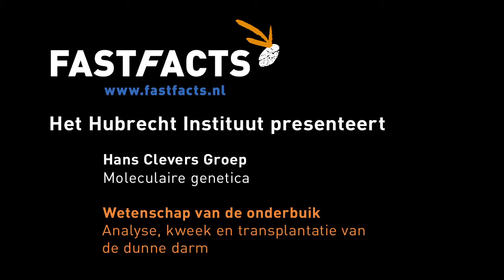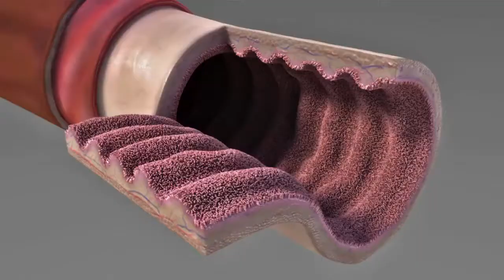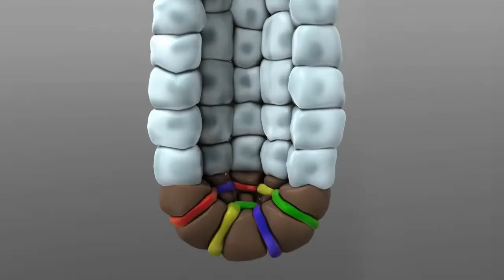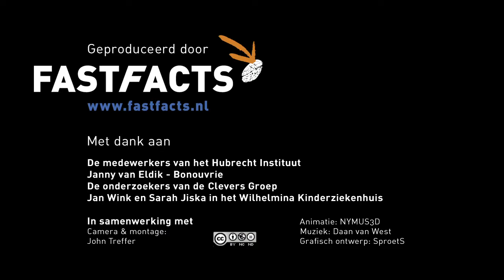Wetenschap van de onderbuik - Hubrecht Instituut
Wetenschap van de onderbuik
Analyse, kweek en transplantatie van de dunne darm
Prof. dr. Hans Clevers

Noem het intuïtie: toen Hans Clevers' onderzoek een belangrijk communicatiesysteem tussen cellen bloot legde -het wnt systeem- besloot hij zijn onderzoek te richten op het orgaan dat zich het snelst vernieuwt: de dunne darm. Bij het onderzoek naar de wijze waarop een gezonde darm zichzelf vernieuwt, werd ook duidelijk hoe darmkanker ontstaat.

Mogelijk gemaakt door het Hubrecht Instituut
Met dank aan de medewerkers van het Hubrecht Instituut, Janny van Eldik-Bonouvrie, de onderzoekers van de Hans Clevers Groep, Jan Wink en Sarah Jiska in het Wilhelmina Kinderziekenhuis

Camera & montage: John Treffer

Muziek: Daan van West
Grafisch ontwerp: SproetS
Animatie: NYMUS3D